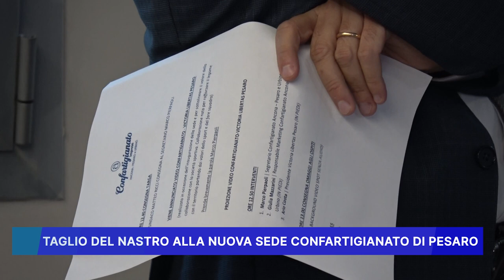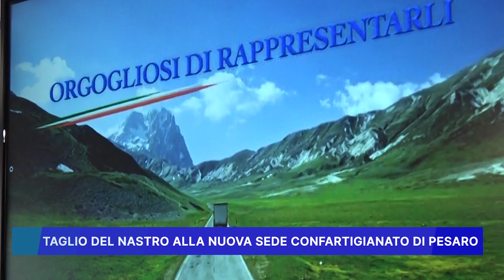TAGLIO DEL NASTRO ALLA NUOVA SEDE CONFARTIGIANATO DI PESARO